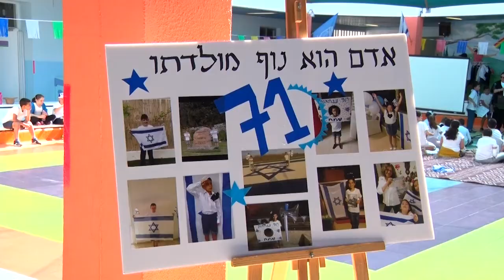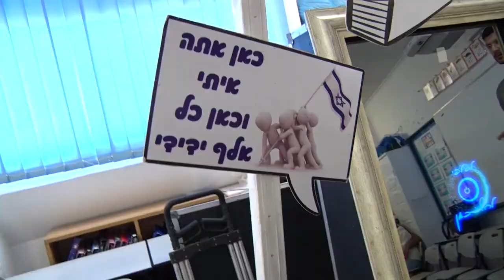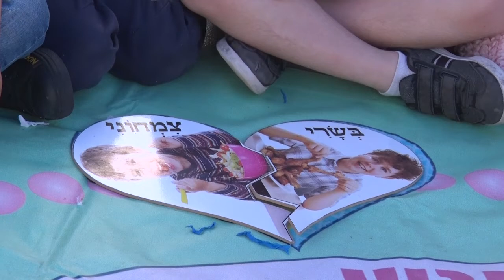קליפ עצמאות 71 בית ספר גולדה נהריה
צילום: אושרי כהן הפקות 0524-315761
עריכה: editing co

תודה לגלגלצ ולאורן בראל (הליקון)

מילים: דורון מדלי
לחן: עידן רייכל